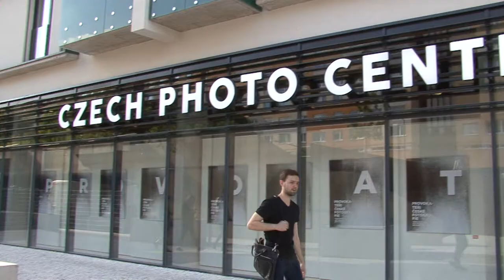Vernisáž Provokatéři české fotografie v Czech Photo Centre 13. 6. 2017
Od počátku minulého století, kdy se bez aktů českého umělce Františka Drtikola neobešla žádná významná světová výstava, však tento žánr prošel zásadní proměnou: Ve fotografii nahoty už nejde jen o ladné křivky těla a jejich modelaci světlem, o samotný objekt a jeho výtvarnou transformaci, nýbrž o životní pocity, náročně koncipovaná myšlenková sdělení. To se ostatně týká už samotného Františka Drtikola, prvního moderního českého fotografa, který právě prostřednictvím aktů dokázal s bravurou vyjádřit i proměňující se životní styl své doby. Fotografie nahého těla se pak čím dál víc stávala reakcí na realitu života – realitu plnou nesplněných tužeb, romantických snů, agresí, strachů i nejistot. A samozřejmě i erotické fantazie. Velkou provokující osobností či „zlobivým dítětem“ - jak zní český překlad poetického francouzského termínu „enfant terrible“ – byl v 60. a 70. letech Taras Kuščynskyj, zatímco v následujících dvou desetiletích jeho roli s ještě větším pobuřujícím rozruchem převzal Jan Saudek. A v současnosti, zdá se, je to Antonín Tesař. Každý z těchto „provokatérů“ znamená vývojový a stylový posun.
TARAS KUŠČYNSKYJ

Taras Kuščynskyj (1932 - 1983) dokázal mistrně propojit ženskou krásu a erotiku s psychologickým portrétem ženy. Jeho akty jako součást volné přírody působily v letech komunistické totality jako zjevení. Bořily vžité kánony a klasickému žánru dávaly novou tvář. A samozřejmě dráždily. Byly symbolem lidské svobody. Jejich silné působení, zejména na mladou generaci, je vzdor oficiální nechuti dovedlo i do tvorby užité - časopiseckých ilustrací, plakátů, kalendářů, gramofonových přebalů.
JAN SAUDEK

Jan Saudek (1935), nejkontroverznější osobnost české fotografie, se dokonce dlouhá léta nemohl oficiálně živit jako umělec. Svou tvorbou provokoval nejen moc politickou, ale i představitele uměleckého svazu a samotné fotografy. Geniální tvůrce „divadla života“ byl u nás prvním, kdo předjímal nástup inscenované fotografie. Ostatně on sám si dodnes nemůže být jist, zda svůj vlastní život formoval podle snů, které inscenoval a fotografoval, anebo zda jsou jeho fotografie odrazem či dokonce způsobem života, který žije. Jeho dílo jako celek je vzrušující i šokující drama o údělu člověka, od narození až po umírání. Lidská komedie i tragédie, kde vášně hrají klíčovou roli.
ANTONÍN TESAŘ

Antonín Tesař (1963), hluboce poznamenán vlastním životním údělem a silnou citovou zranitelností, putuje svými inscenacemi bizarních výjevů do sfér rozpolcenosti, hybridnosti až perverze dnešního světa. Koketuje s dekadentními představami o lásce a smrti. Pohrává si s estetikou hnusu. Dotýká se podvědomých podob úzkostí a šílenství, odkazuje k popkultuře s její demonstrativní devalvací tradiční etiky i estetiky, k masové adoraci sexu. Budí pochopení, ale i znechucení.